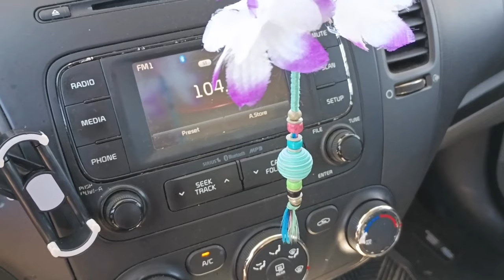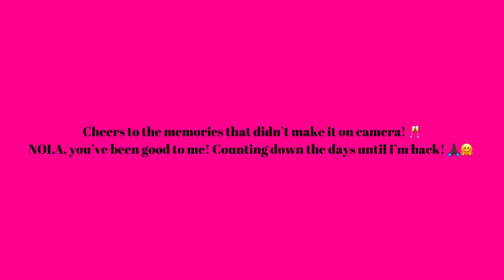MY FIRST MARDI GRAS EXPERIENCE | NOLA 2023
This is a recap of my trip to New Orleans earlier this year! Some videos and pictures didn't make it on camera due to technical issues, but I still wanted to share my AMAZING experience!